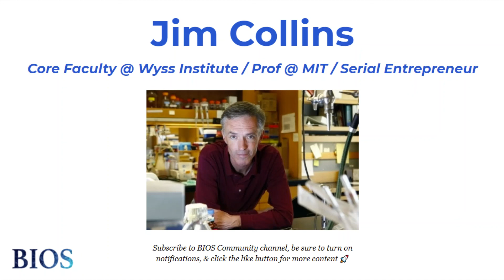Entrepreneurial Lab Culture 🧠 w/ Jim Collins - Prof @ MIT | BIOS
Jim Collins is The Termeer Professor of Bioengineering in the Department of Biological Engineering and Institute for Medical Engineering & Science @ MIT. His research group works in synthetic biology and systems biology, with a particular focus on using network biology approaches to study antibiotic action, bacterial defense mechanisms, and the emergence of resistance. Professor Collins' patented technologies have been licensed by over 25 biotech, pharma and medical devices companies, and he has helped to launch a number of companies, including Senti Bio, Sample6 Technologies, Sherlock, Synlogic, and EnBiotix. He has received numerous awards and honors, including a Rhodes Scholarship, a MacArthur "Genius" Award, an NIH Director's Pioneer Award, a Sanofi-Institut Pasteur Award, as well as several teaching awards. Professor Collins is an elected member of the National Academy of Sciences, the National Academy of Engineering, the Institute of Medicine, and the American Academy of Arts & Sciences, and a charter fellow of the National Academy of Inventors.